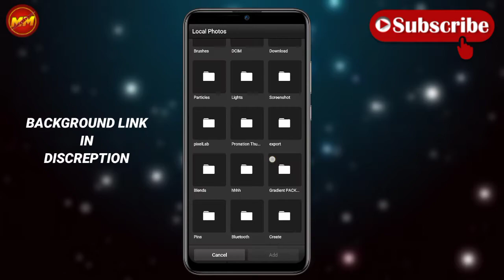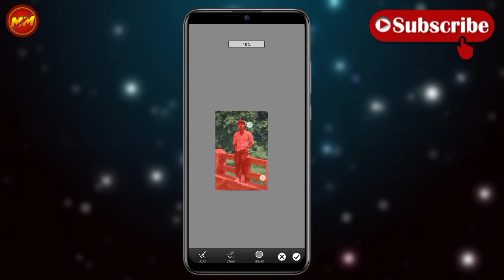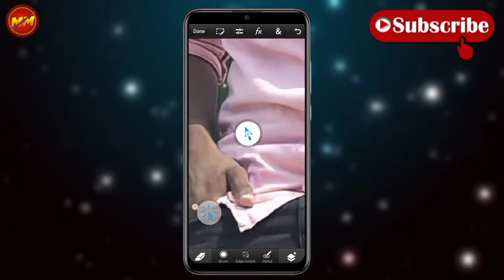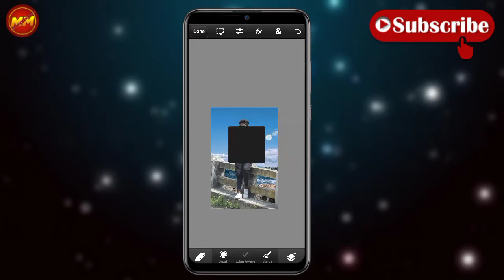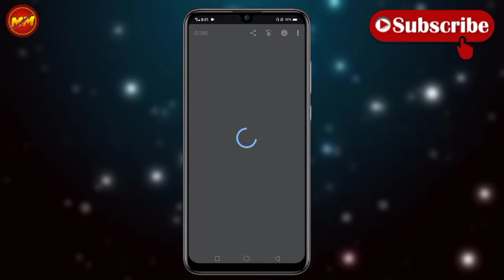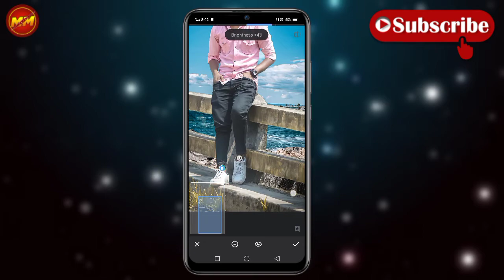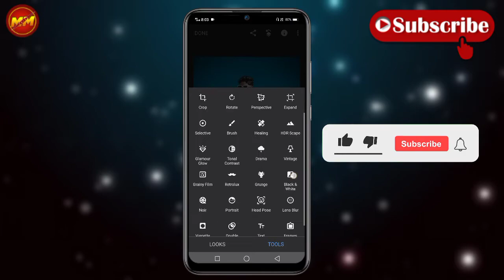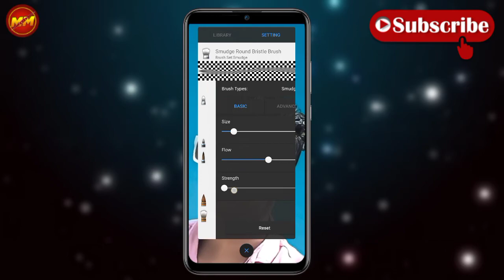Proffesional Background Change Photo Editing || 4 Apps Combo Editing || With Skin Smooth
PRESS THE 🔔 TO NOTIFY ALL VIDEOS ❤️

______________________________________________ NOTE:- All the images/pictures shown in this video belong to the respected owner and not me I am not the owner of any picture showed in this video.All content used to MM EDITS .use or commercial display or editing of the content without proper Authorization is not allowed. Thank you.